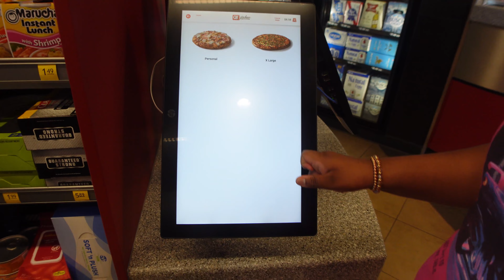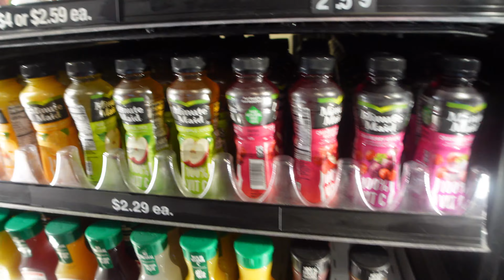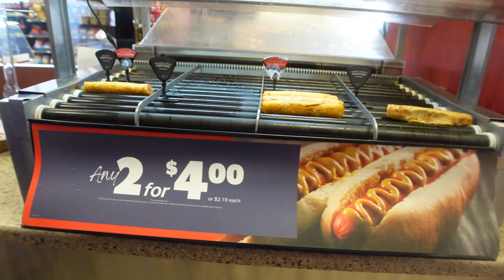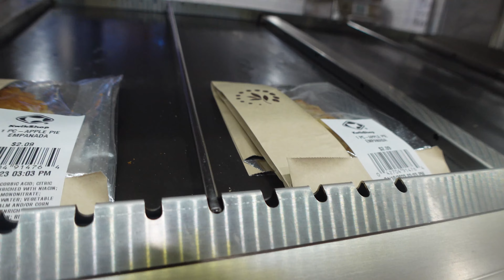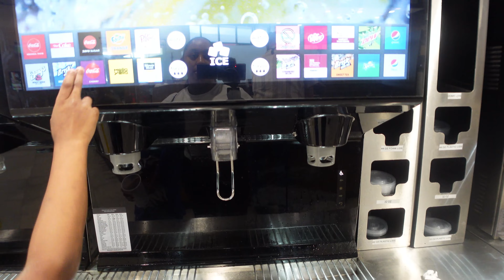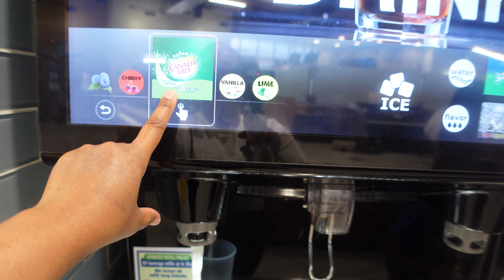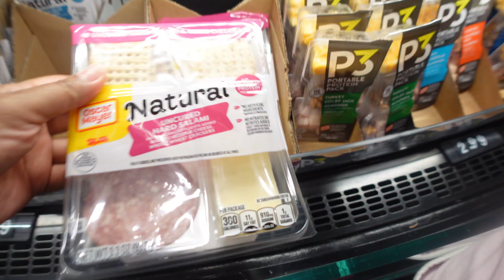Eating only gas station food for 24 hour!